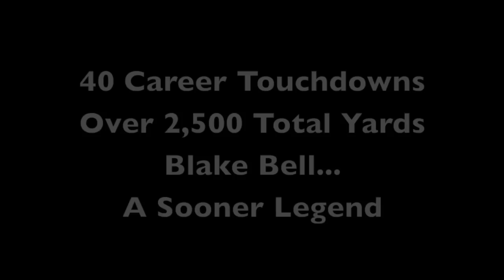Blake Bell Tribute HD (The Belldozer)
This is a highlight video of Blake Bell! In HD!
This video recaps the highlights of The Belldozer while he played for the University of Oklahoma. Blake is from Wichita, Kansas. His father and uncle both played in the NFL. Blake is 252 pounds and is 6 feet 6 inches tall. He is a Sooner legend and made many great plays for us Sooner fans.
Career Stats:
(Passing) Bell had just under 2,000 yards passing and 12 touchdowns in 8 starts at quarterback.
(Rushing) Bell had over 600 yards rushing and 24 touchdowns in the "Belldozer" package.
(Receiving) Bell had 16 catches for 215 yards and 4 touchdowns in 1 year as OU's starting tight end.
Ands as always… Boomer! Sooner! And Go OU!!!